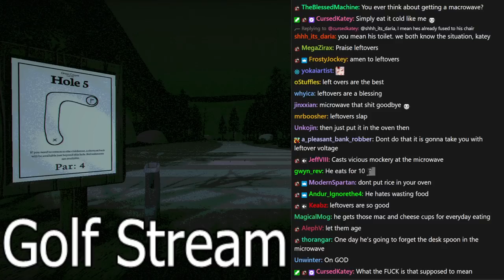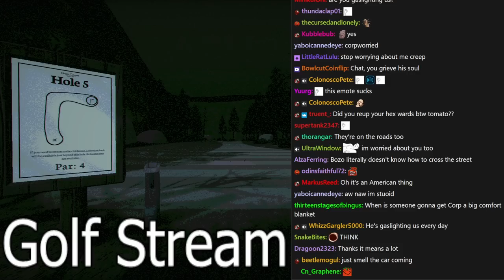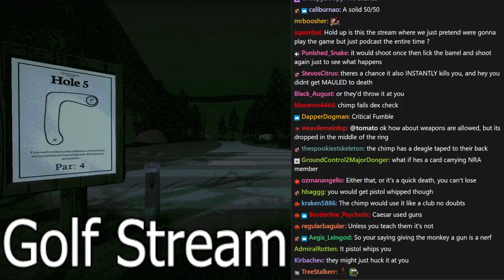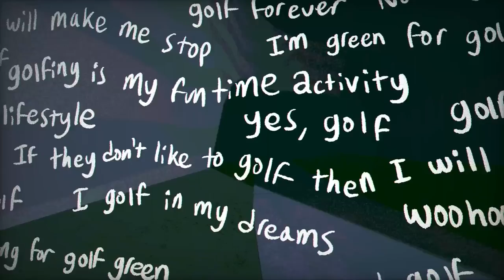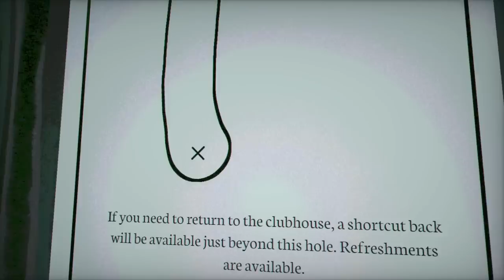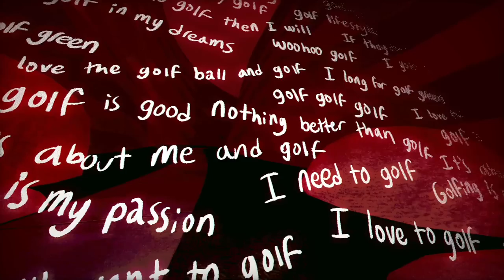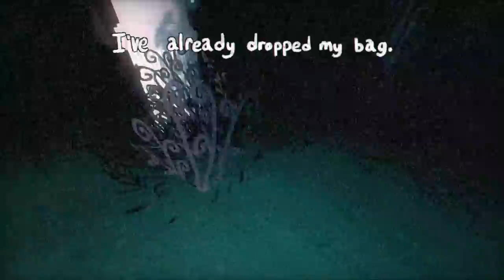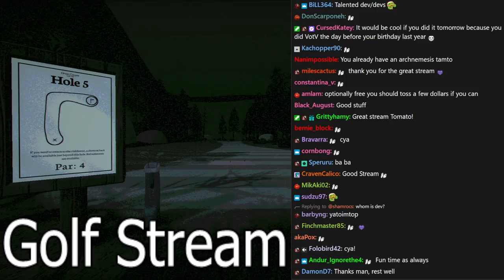[Tomato] Golf Stream : A lovely 18 holes w/ Ė̴̤̙L̡̩͕ ͒̏ͧG̵͈̠O̡͖̱B̢̲̱Ḷ̭͖̺I̵NO̡͖̱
Tomato plays Greener Grass Awaits, Liminal Ranger
Air Date. ➤Aug 29, 2023

0:00:00 Intro Music
0:00:38 Intro
1:06:35 Greener Grass Awaits
3:19:13 Liminal Ranger